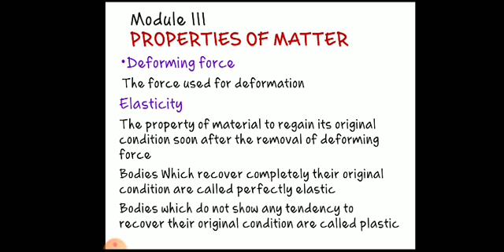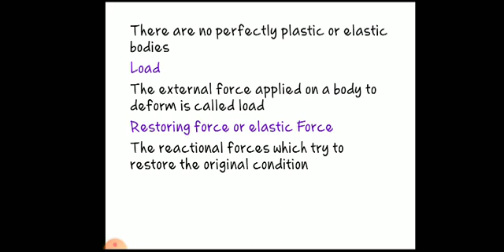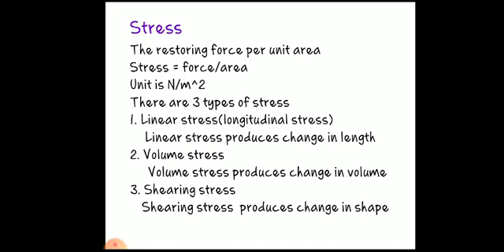Physics Module 3 part 1